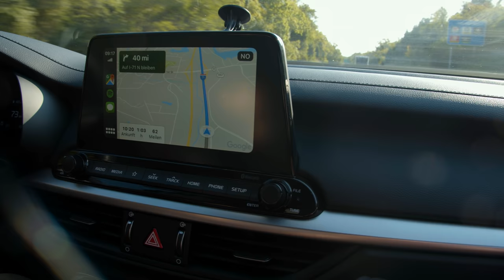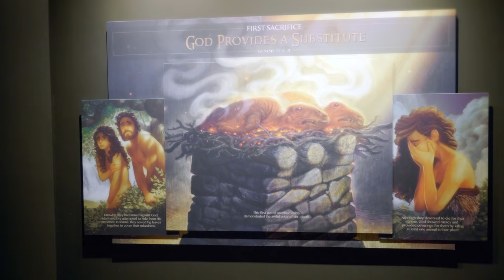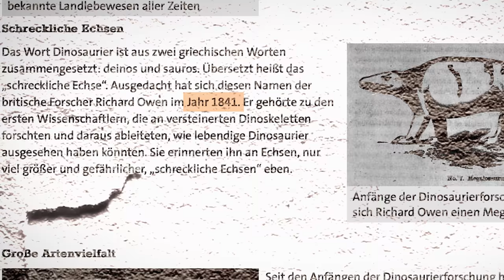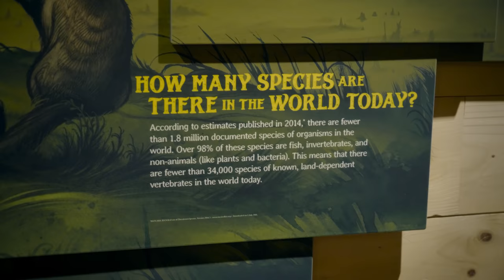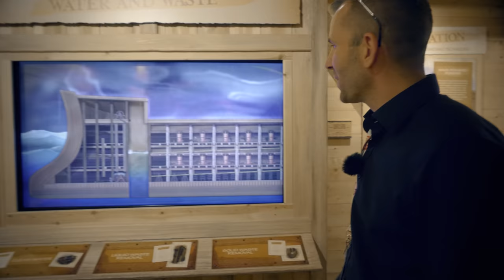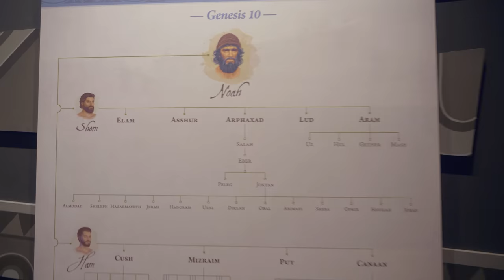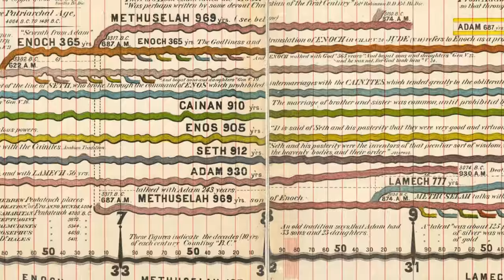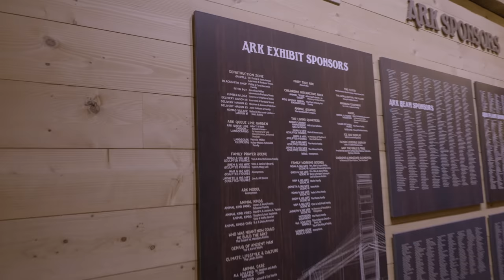Die Arche - Gestrandet in den USA # Ronny Schreiber # Dokumentation